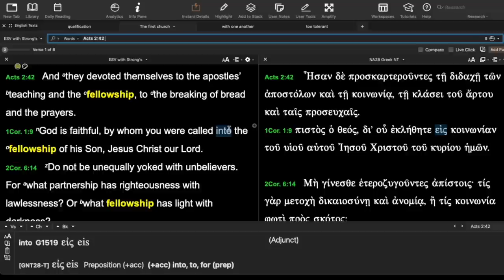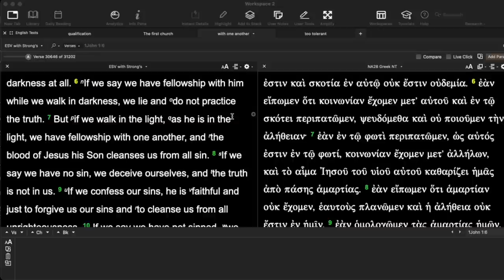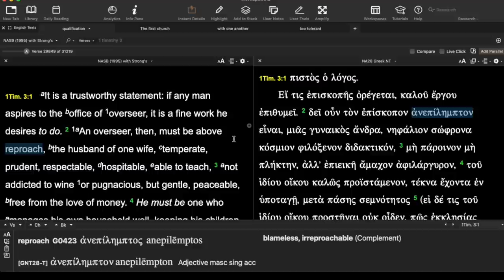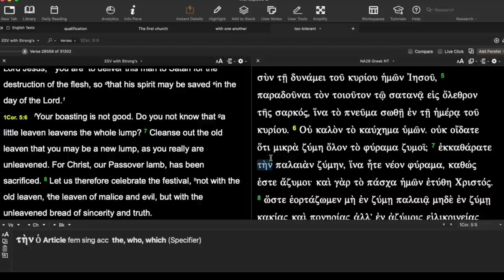MegaChurch problem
Are mega churches good or bad